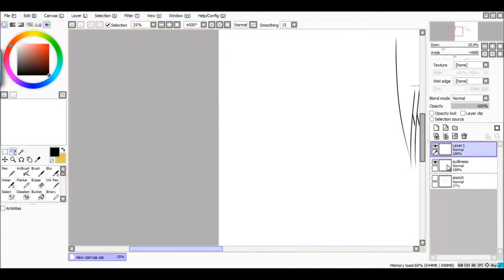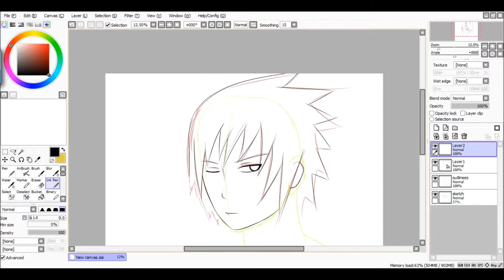Naruto - Outlining Uchiha Sasuke [HD]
just did a quick outlining video